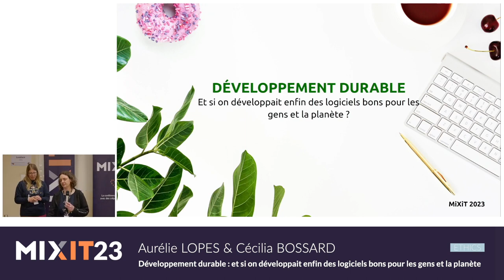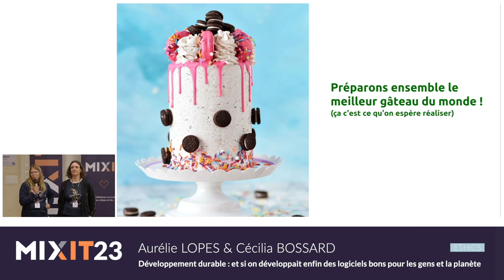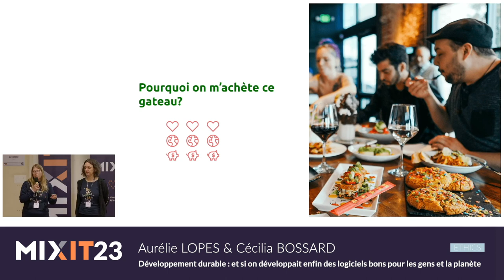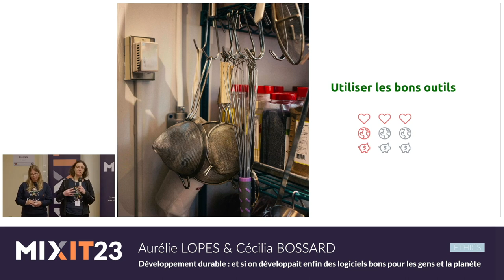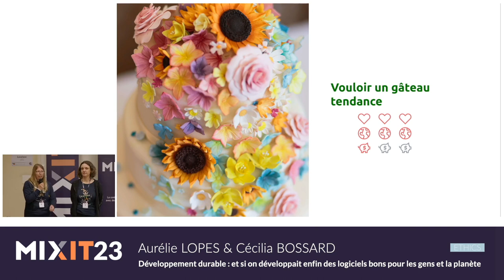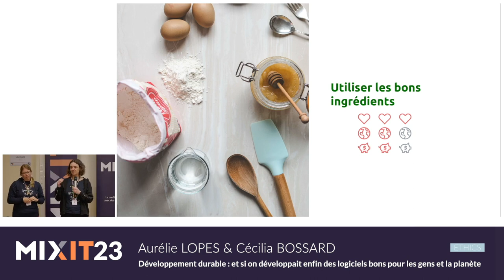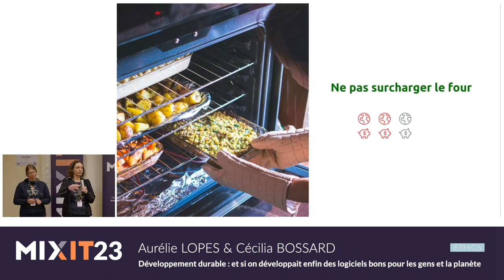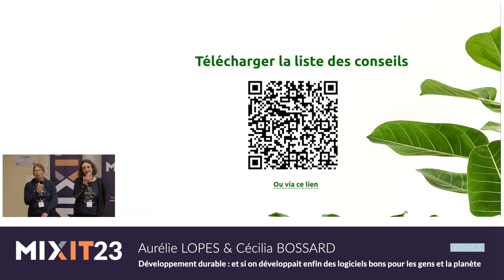Développons des logiciels bons pour les gens & la planète (Aurélie Lopes-Cécilia Bossard)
People, Planet, Profit : les 3 piliers du développement durable peuvent également s'appliquer au développement logiciel. Comment faire rimer ces trois mots avec nos pratiques ? Nous vous proposons un tour d'horizon avec des exemples concrets, de la conception UX au déploiement sur les serveurs, de bonnes pratiques d'éco-conception et d'accessibilité, et comment concilier toutes ces techniques avec un budget restreint.